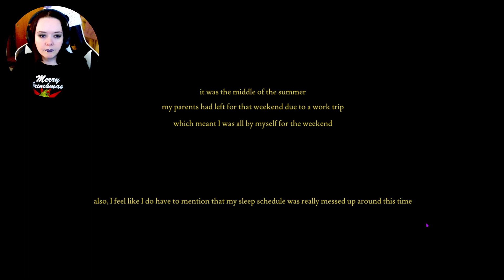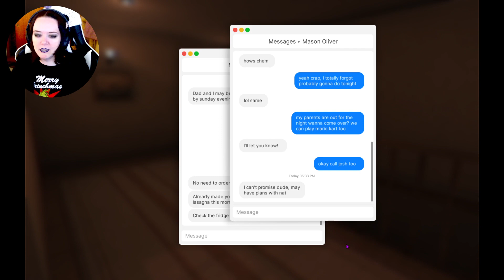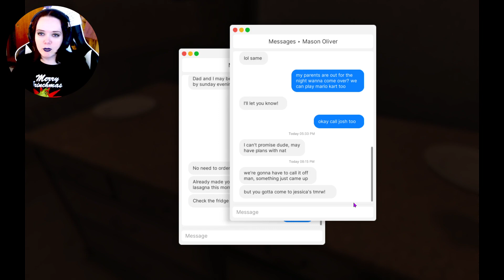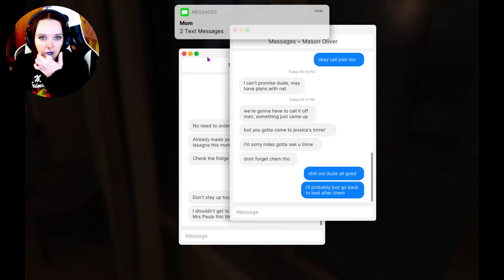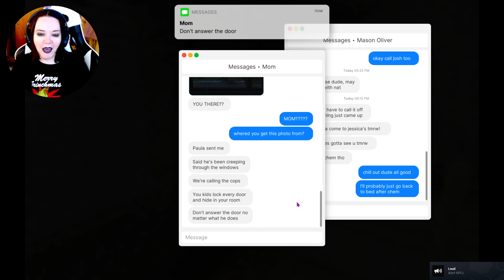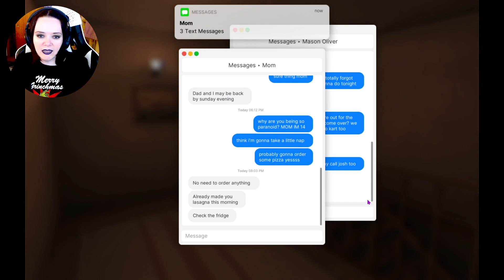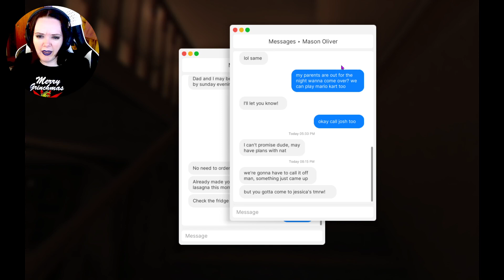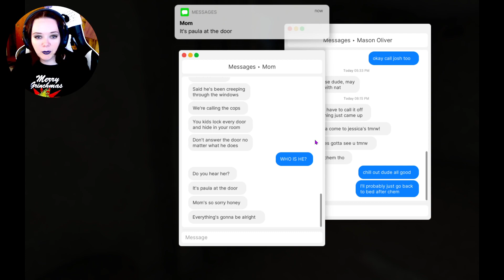SPYING NEIGHBOR SAVES US | Fears To Fathom: Home Alone - Ep. 1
I've never got to try out the Fears to Fathom games so what better time than now and with a FACE CAM! I had to try and get all the outcomes too just to say I experienced all the fears.

︵‿︵‿︵‿︵︵‿︵‿︵‿︵‿︵‿୨♡୧‿︵‿︵‿︵‿︵‿︵‿︵‿︵‿︵‿︵‿︵‿︵

︵‿︵‿︵‿︵‿︵‿︵‿︵‿︵︵‿୨♡୧‿︵‿︵‿︵‿︵‿︵‿︵‿︵‿︵‿︵‿︵‿︵

｡･:*˚:✧｡ Support Is ALWAYS Appreciated, But Never Required ｡･:*˚:✧｡

︵‿︵‿︵‿︵‿︵‿︵‿︵‿︵︵‿୨♡୧‿︵‿︵‿︵‿︵‿︵‿︵‿︵‿︵‿︵‿︵‿︵

｡･:*˚:✧｡ CREDITS ｡･:*˚:✧｡
⟿ Vtuber model is created by me in Vroid Studio & Unity and ALL outfits, textures and accessories credits can be found